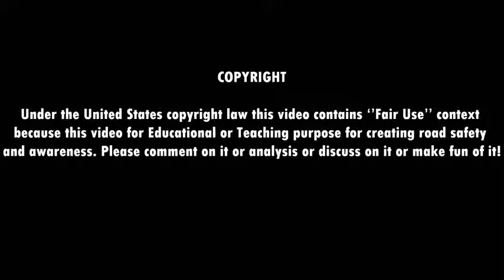Stupid Rich People Supercar Crash compilation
Road Rage accident recorders accident car crash аварии car crash  Motorcycle Crash Compilation & Road Rage 2015